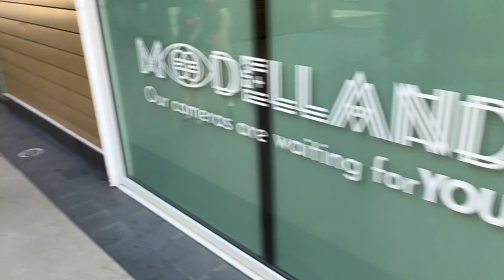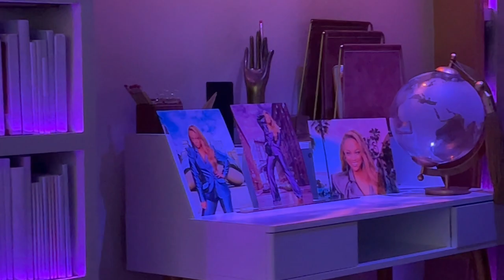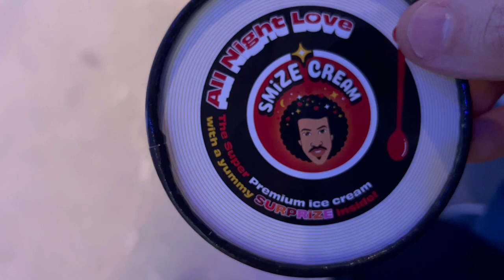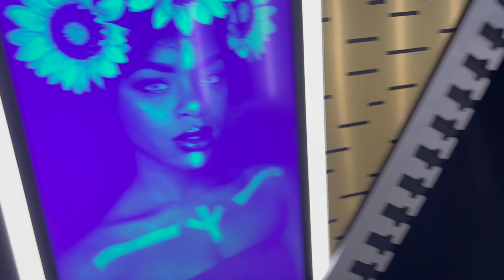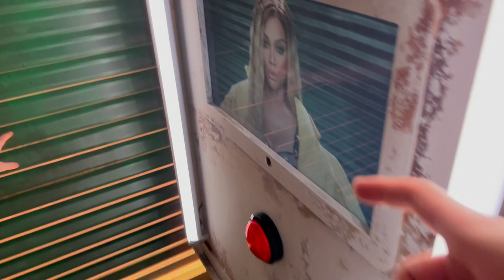Tyra Banks Debuts ModelLand! Look Inside The New Los Angeles Experience! | Perez Hilton And Family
TyraBanks has just opened a new pop-up in SantaMonica that is family-friendly, fun and fierce for all ages! Unleash the inner diva inside of you at ModelLand! Part photo thirst trap, part immersive theater and part IceCream tasting! You get all of that and great production value! Tyra is there in spirit and video to guide you along, as are many actors in this very special and fabulous experience. Take a peek with us! With the great runway walkoff at the end! Watch! Enjoy! SHARE!

And unleash the happy in you with my gummies!